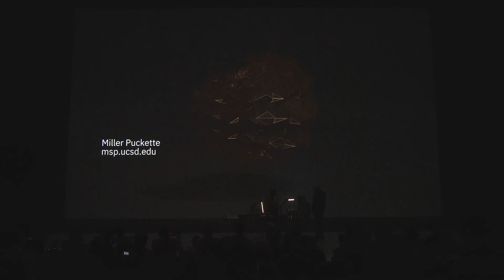Oribotic Instruments - Anne Wichmann, Miller Puckette, Dan Wilcox | Ars Electronica Futurelab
Anne Wichmann (She’s Excited), Miller Puckette, and Dan Wilcox (robotcowboy) were among the first artists to explore the unique soundscapes of Oribotic Instruments – musical instruments constructed of robotic origami. At the Ars Electronica Festival 2023, they showcased the possibilities of Oribotic Instruments with exclusive live Futurelab Night Performances in Deep Space 8K of the Ars Electronica Center.

Chapters:
00:00 Oribotic Instruments - intro by Matthew Gardiner
01:26 Anne Wichman
03:49 Miller Puckette
05:55 Dan Wilcox

To find out more about Oribotic Instruments, have a look

Oribotics inventor Matthew Gardiner of the Ars Electronica Futurelab forged Oribotic Instruments in 2023, questioning what happens to our experience of space when we fold sound. It is part of the Futurelab research into fundamental artistic methods for origami and robotics. Technically, the instruments are layered electronics and textiles. By contracting and expanding, the kinetic origami structures - captured in real-time and conveyed through an algorithm - invite to interact, play, and perform. We envision Oribotic Instruments as a form of robotic sculpture, where the program of folded geometry constrains the human-hand movements, and as a form of spatialized musical expression.

In her performance, Anne Wichmann (She's Excited) presented the piece "Sui-Rain," folding a multi-parameter path and navigating a full range of origami-like gestures through a pre-composed ambient soundscape. Pre-recorded video sequences emphasized the ambient, fluid sonic space of water, rain, and the ocean.

The next performance came from Miller Puckette, the author of the graphical development environment Max and the real-time performing platform Pure Data. "This is Not a Violin" took the audience into the chaotic world of noise-trending audio synthesis, using raw fold-sensing data from the instrument. The live video accompaniment brought the audience up close to the subtle gestural and responsiveness of the Y8.

The final performer was Dan Wilcox (robotcowboy). In the piece titled "Noble Brass," he tapped out sequenced synth-pop from the Y8's touch and pressure data, and then crumpled the Y8 into a squealing, fold-sensing guitar solo-esque crescendo. Supported by a minimal, signal-driven, pixel block interface, he establishes a visible link between the instrument and data.